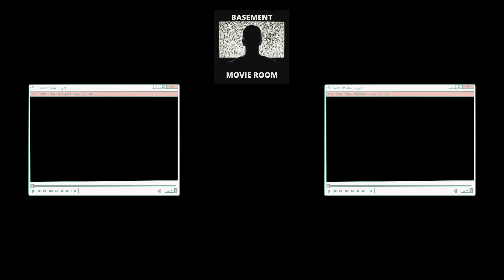Exploring Harley Davidson and the Marlboro Man: A Cult Classic or a Flop?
In this episode of our podcast, we delve into the 1991 action movie "Harley Davidson and the Marlboro Man." Starring Mickey Rourke and Don Johnson, the film was expected to be a big hit, but it ended up being a commercial and critical flop.

Set in a dystopian future, the film follows two friends, Harley Davidson and the Marlboro Man, who team up to rob a bank to save their favorite bar from being shut down. But their heist goes wrong when they steal a shipment of a new synthetic drug that is killing people. They are then pursued by a corrupt businessman who wants the drug back and will stop at nothing to get it.

Despite its poor reception upon release, "Harley Davidson and the Marlboro Man" has gained a cult following over the years. In this episode, we explore the film's themes of masculinity, friendship, and rebellion, and analyze the performances of Rourke and Johnson. We also discuss the film's production history, its impact on biker culture, and why it has become a cult classic.

So if you're a fan of '90s action movies, or just looking for a lively discussion on a film that has divided audiences for decades, tune in to this episode of our podcast, where we explore the world of "Harley Davidson and the Marlboro Man."